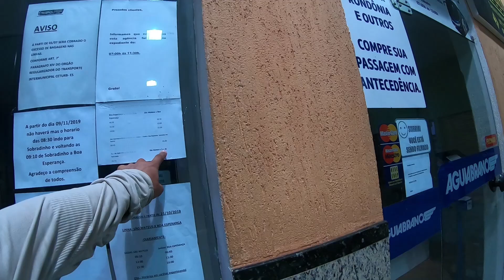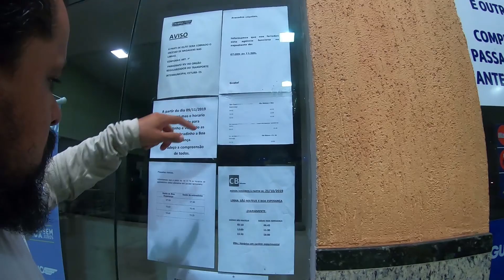Como é a Rodoviária de Boa Esperança - ES.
Estamos em:

Agora você pode fazer parte de nosso clube de assinantes e receber muito mais conteúdo. Este sendo muito bacana interagir com com assinantes, com lives, conteúdos exclusivos e muito mais.

Você tem 4 maneiras de nos ajudar.
3° - Conta Poupança
4° - Pic-PaY   @viagensdoroger

AGRADECIMENTOS A NOSSOS APOIADORES FIXOS:

Marinaldo Oliveira (Deposito)
Thiago Comério. (apoia.se)

Sobre o Canal: Viagens do Roger é o canal do Roger dos Santos que esta viajando pelo Brasil desde 2016. No momento esta viajando e desbravando todo  o estado do Espirito Santo. Mas sempre esta fazendo novar aventuras fora do Estado. Hora viaja de ônibus, hora de moto com a Natasha uma fazer 250, hora de carona, hora de ônibus e hora de avião. Nos vídeos mostram sua rotina, compartilham suas experiências e aprendizados, mostram como se vira para conseguir viajar mais por mesmo,  logo falara sobre empreendedorismo, (ele esta estudando muito sobre isso), motivação e criatividade.